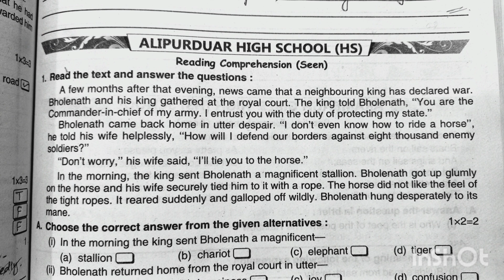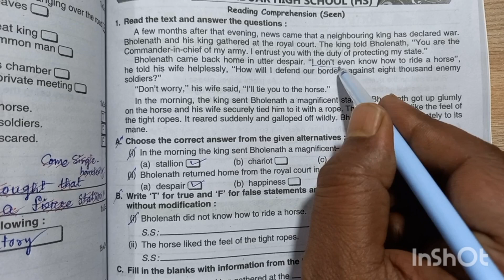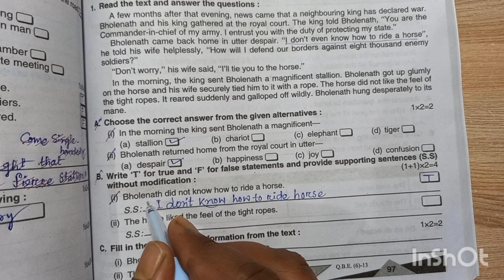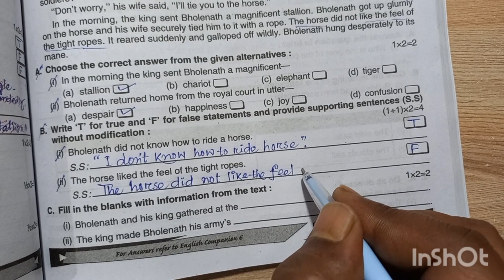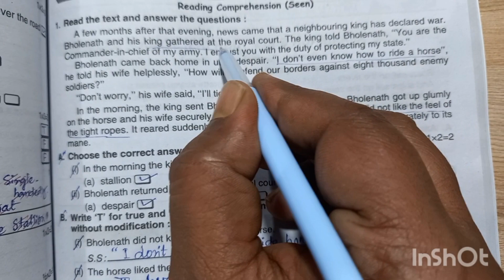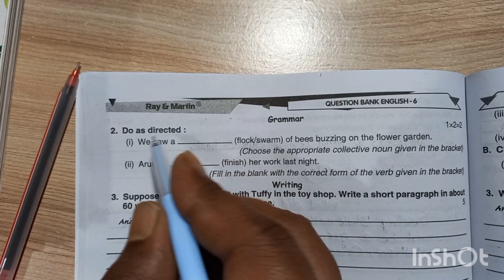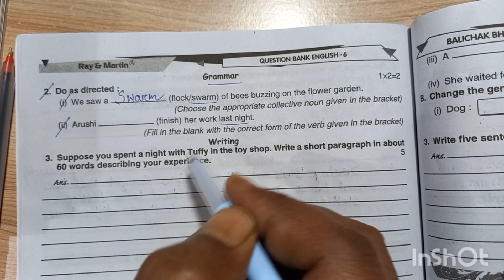Roy and Martin Question Bank || Roy Martin Question Bank Class 6 English 2023 ||Part-2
First Summative Evaluation Test (Part-2) Class -6💥 ALIPURDUAR HIGH SCHOOL School in simple words.

Credit to Ray & Martin Question Bank English VI 2023.